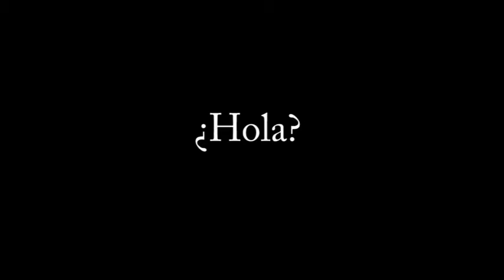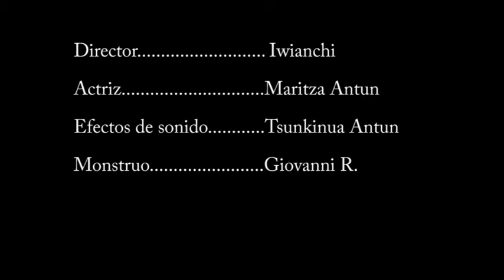¿Hola?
En la soledad del trabajo es grato cuando alguien te hace una visita.